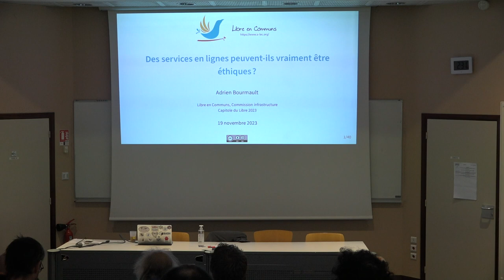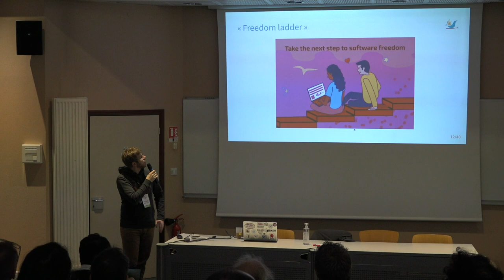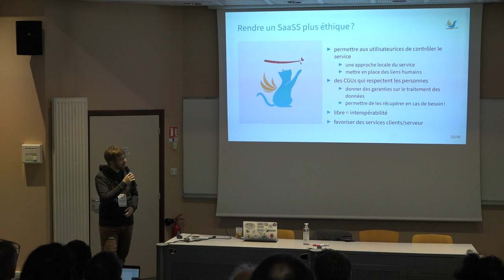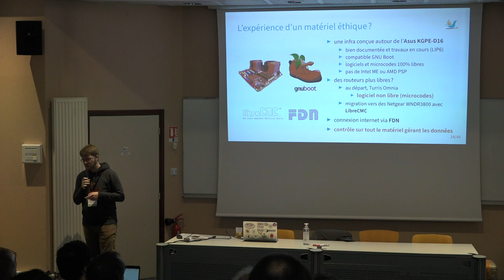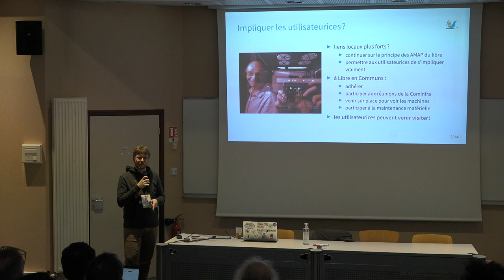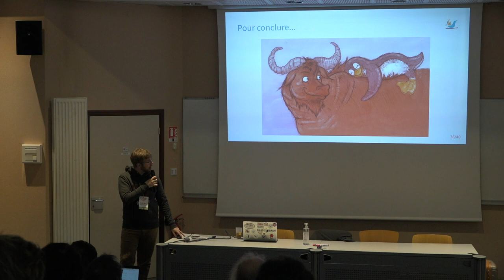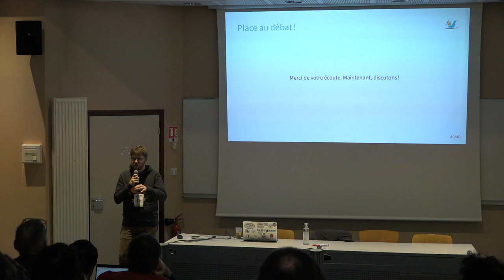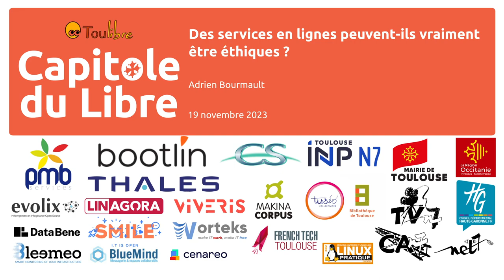Des services en lignes peuvent-ils vraiment être éthiques ?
Adrien Bourmault

À l'ère du capitalisme de surveillance, et grâce à l'émergence de structures telles que le collectif CHATONS, les personnes qui font le pas peuvent échapper aux GAFAMs pour leurs services en ligne. Mais est-ce pour autant la panacée ? Ces services hors GAFAMs sont-ils pour autant éthiques ? Quelles seraient les conditions pour que les personnes qui font confiance à un serveur pour le servir ne soient pas asservies ?

Nous nous proposerons, à travers des exemples et le parcours de l'association Libre en Communs, de réflechir à ces problématiques et de tenter d'apporter des éléments pour y répondre et en débattre.